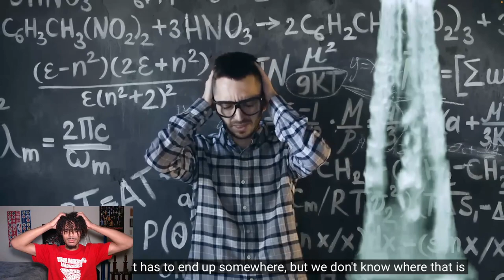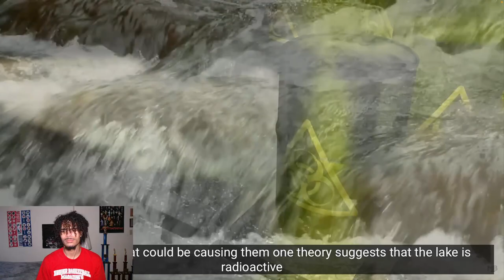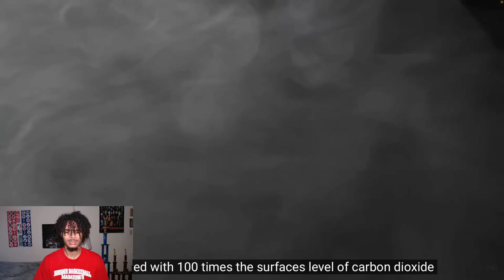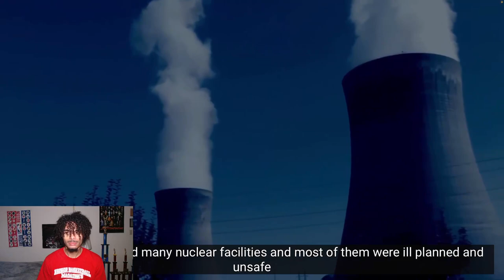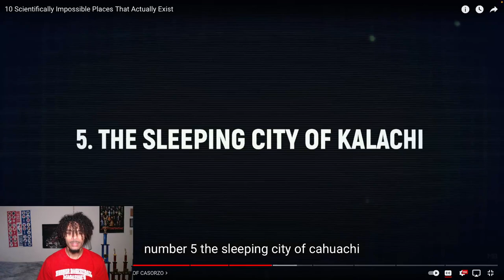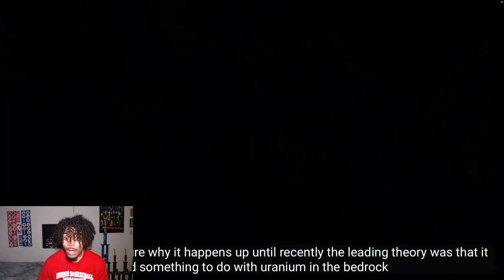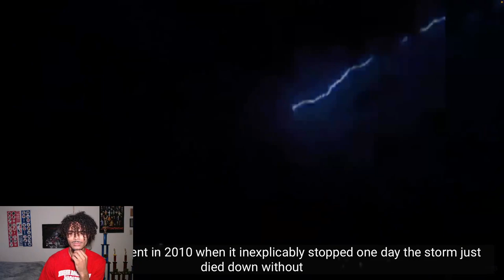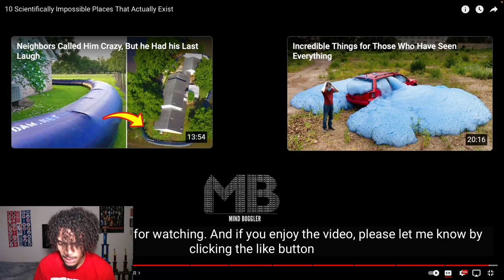Cloud Reacts to 10 Scientifically Impossible Places That Actually Exist!!!